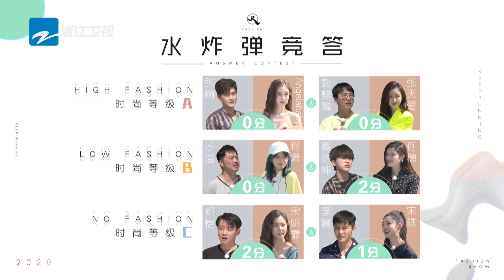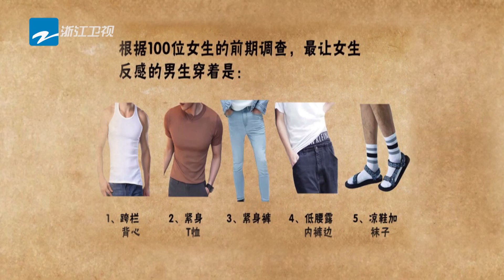[CLIP]最让女生反感的男生装扮是？演员混入程序员小哥哥队伍！《奔跑吧4》EP4花絮 20200619[浙江卫视官方HD]